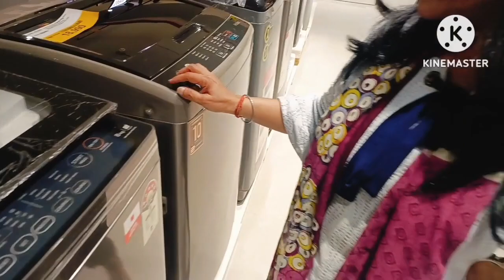washing machine sale review Unboxing zirakpur || washing Machine price|| washing machine cleaning